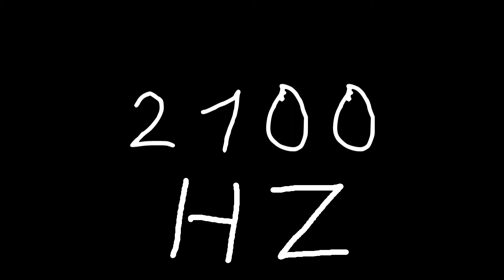2100 hz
Just sound.

chords
sounds
noise
tone
noises
tones
audio
wave
waves
sin
sine
sinus
sinoid
heart
heartbeat
resonancy